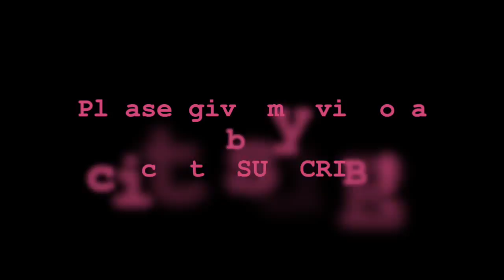Choreography with Kelly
In this episode I meet up with dancer and friend Kelly Beccera to discuss ideas for the music video she'll be choreographing.

I post 'Dream, Empower Create' updates every Monday and Thursday so please let me know if you have any questions you'd like answered in any up-coming videos :)